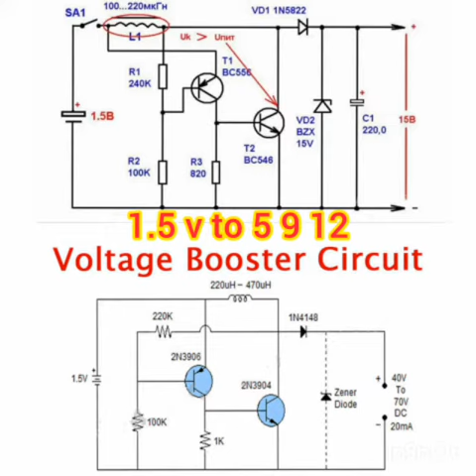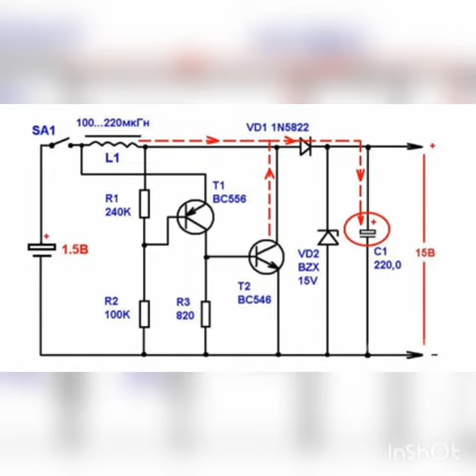1.5 Dry Cell to 5 9 12 Volt Bettery Charger Booster Converter with Bc556 Bc547 Transistor Coil 100uH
1.5 Dry Cell to 5 9 12 Volt Bettery Charger Booster Converter with Bc556 Bc547 Transistor Coil 100uH